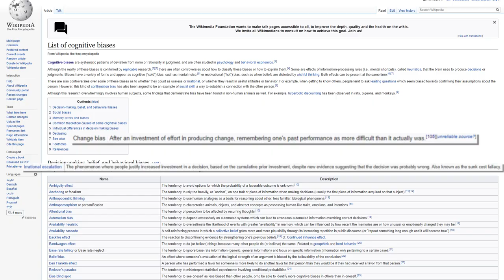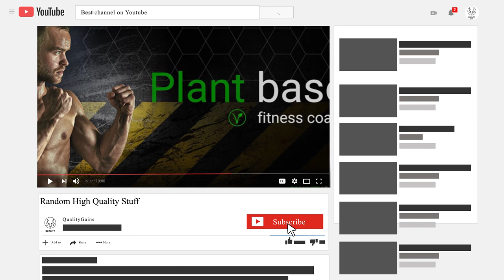The Carnivore Diet Scam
This scene of vegetable police is explaining the main fault of the carnivore diet:
"I'm eating raw meat and I don't get sick."

Because if we boil it down, it comes to this difference: People following a carnivore diet rely on anecdotal evidence to support their claims, vegans on data.

That’s why vegan doctors usually say:
“Please don’t confuse stories with evidence,"

But which of these two ways to give your point across is actually better?

There’s a big list on Wikipedia displaying cognitive biases. In ex vegans the change bias and the sunken cost fallacy are the most dominant.
Sometimes we’re our worst enemies. We think we can drive a car even if we drank too much beer. We race cars or have unprotected sex without thinking of the consequences.
In the end we have to realize that our brain lives in a bone-castle far away from the daily action in our body. There’s a blood brain barrier, allowing only certain key informations to pass through.
It all boils down to this: Our brain doesn’t necessarily know what’s good for us, because over millions of years it was mainly occupied with survival and giving away our genes.
To deal with the shortcomings of our own cerebral cortex , our smart ancestors created a thing called science. Which defines as the “systematic study of the structure and behavior of the physical and natural world”.

Systematic is the key word here, as the definition of that is doing something according to a fixed plan or system.

The fixed plan reduces cognitive biases and therefore has the highest chances to display an objective evidence. Science is good. Veganism is valid.
So if at one decision in our life we have to rely on evidence, it should be when it comes to our health and the health of sentient beings around us.